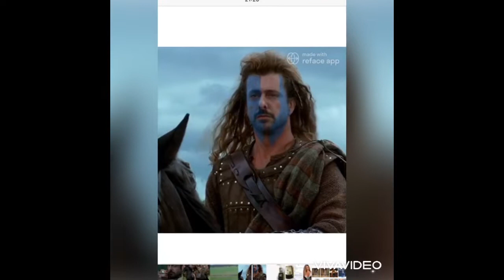radio russi remix e skerzini